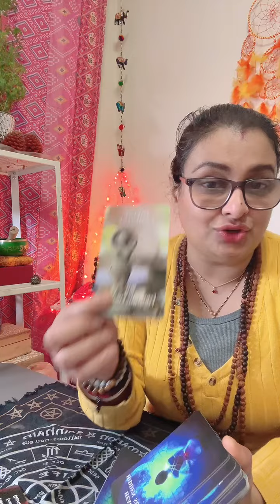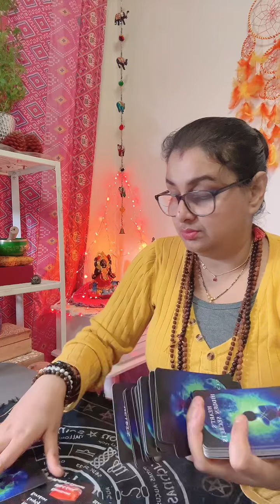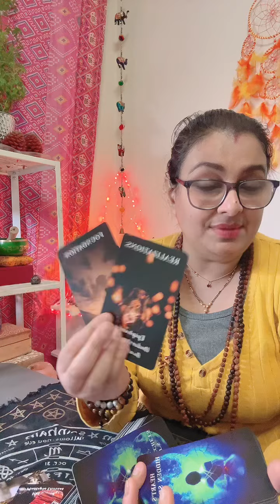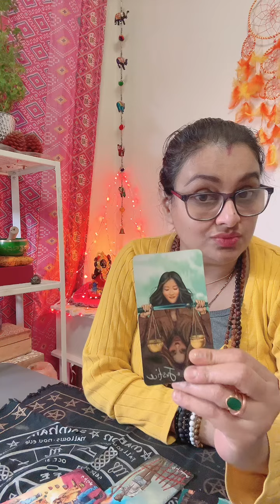They realised they can’t let you go! 🤩😍 no contact breakup love tarot reading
Thanks